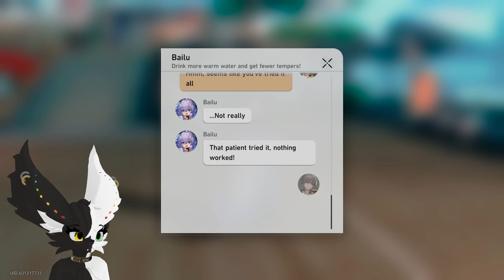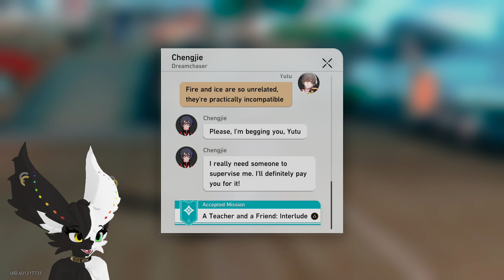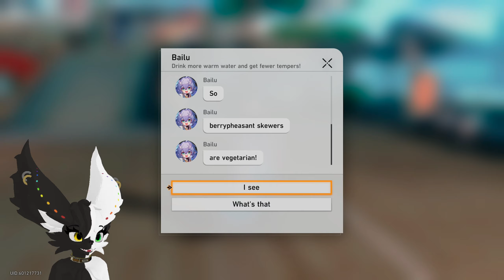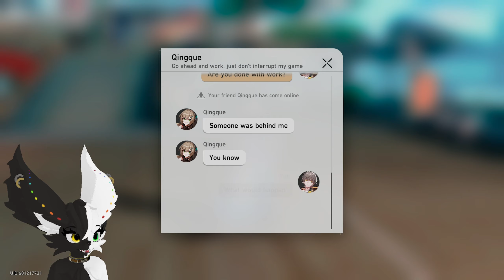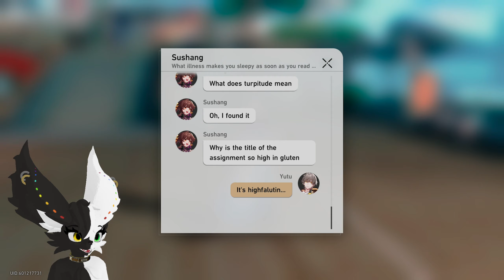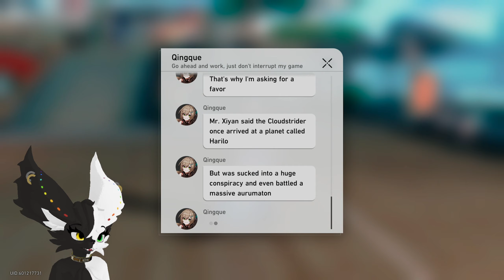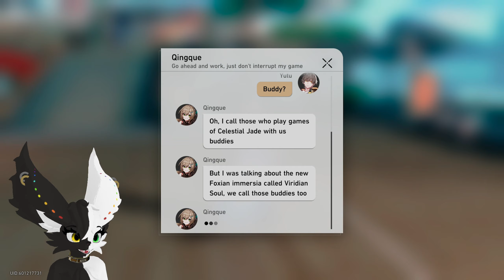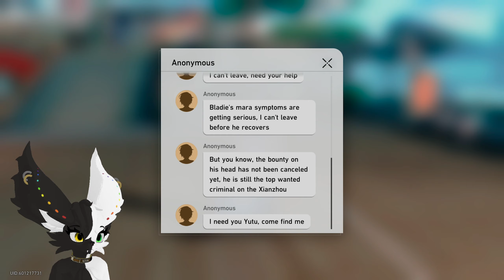Honkai: Star Rail Part 33 - Evanesce Like the Morning Dew: Star-Crossed Lovers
My titles are rivaling some Japanese games at this point. Watch out Kingdom Hearts!

0:00 Evanesce Like the Morning Dew
55:30 Checking My Texts